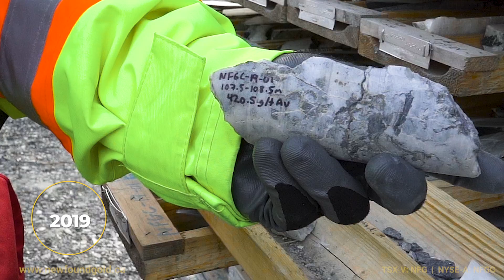New Found Gold - Pursuit 2022 (TSX-V:NFG, NYSE-A:NFGC)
Get a glimpse into what's coming in the new year for New Found Gold.  In “Pursuit 2022,” we take a closer look at high priority exploration areas outside of the Keats, Lotto, and Golden Joint zones.  We also get to know many of the important people that drive the company and make it prosper - from prospectors, to geologists, to camp cooks and more.